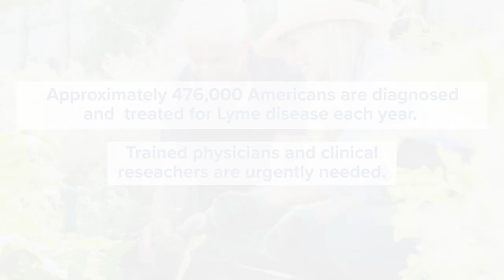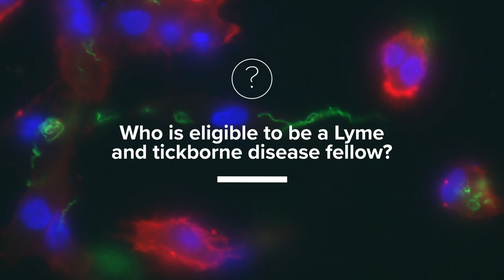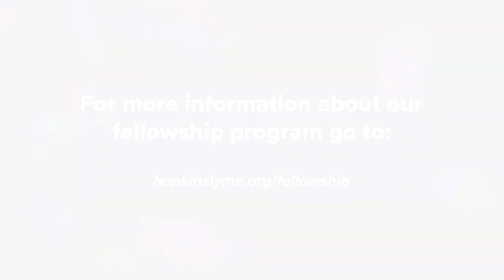Johns Hopkins Lyme and Tick Borne Disease Fellowship Program - Information for Candidates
This informational video describes the unique opportunity our new fellowship provides at The Johns Hopkins University School of Medicine Lyme Disease Research Center including a fully paid for Master in Public Health from The Johns Hopkins Bloomberg School of Public Health.
Please share with any qualified doctors you know in residency looking to make a meaningful impact in this emerging field.